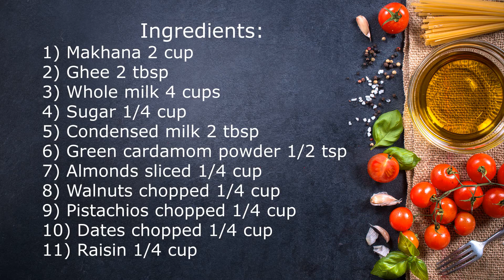Makhana Kheer Recipe | Fox Nuts Pudding | Makhane Ki Kheer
Ingredients and instructions are down below.

Ingredients:
1) Makhana 2 cup
2) Ghee 2 tbsp
3) Whole milk 4 cups
4) Sugar 1/4 cup
5) Condensed milk 2 tbsp
6) Green Cardamom powder 1/2 tsp
7) Almonds sliced 1/4 cup
8) Walnuts chopped 1/4 cup
9) Pistachios chopped 1/4 cup
10) Dates chopped 1/4 cup
11) Raisin 1/4 cup

Instructions:
1. Heat 2 tbsp ghee and add 2 cups makhana.

2. Roast on medium heat until crispy.

3. Transfer to a bowl and set aside.

4. Add 4 cups whole milk to a saucepan and let it boil.

5. Add 1/4 cup sugar and 2 tbsp condensed milk. Stir well.

6. Add roasted makhana and 1/2 tsp green cardamom powder. Stir very
    well.

7. Cover and cook on low heat for 10 to 15 minutes or until makhana
    softens.

8. Open the lid and cook on medium heat until milk thickens.

9. Stir at intervals so that the milk does not Scorch from the bottom.

10. Add  1/4 cup each (chopped almonds, chopped walnuts, chopped
      Pistachios, chopped Dates, and  Raisin ), stir well

11.  Cook on low heat until kheer thickens.

12. Keep stirring to prevent burning on the bottom.

13. Turn off the heat when makhana kheer reaches the desired consistency.

 14. Serve warm or cold.